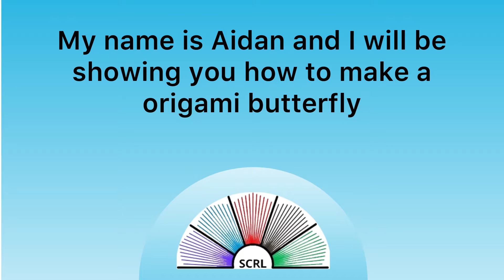Origami Butterfly Tutorial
Last week was frogs, this week is butterflies! Follow along as Aiden shows you how to create these origami butterflies! After you have watched the video remember to enter the Secret Code into ReadSquared to collect more points!

Materials:
Paper
Scissors